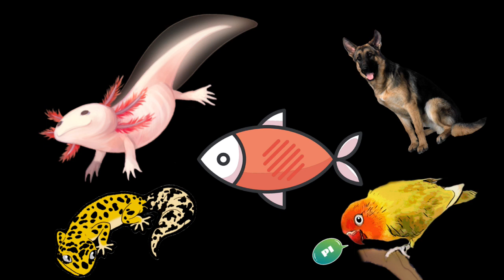Cocodrilo en piscina? ¿TENER UN COCODRILO COMO MASCOTA EN CASA!? Como cuidar a un COCODRILO REAL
Me gustan los Bichos raros (reptiles, etc...) Animales, y subir cosas Random e inesperadas al canal.

De momento me conocen más por SUBNAUTICA XD, de aquí a un tiempo, ¿Quién sabe...? 😅 Si ves mis vídeos recuerda dejarme un SUPER CLAICK= LIKE xD

1- Estoy loca

2- Suelo hacer gracia (ejem)

3- Aprenderás cosas nuevas

4- Es gratis xD